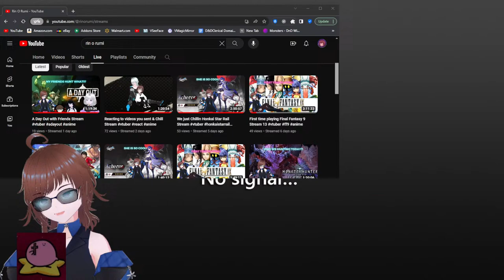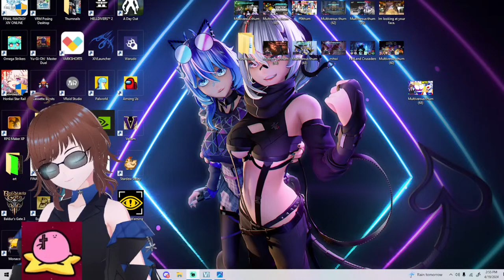First time playing Final Fantasy 9 Stream 14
Thanks to all who came out to watch the stream and in post. Time to make funny voices and try to get done with this game today.
Give a fallow over on twitch to my wonderful co host of todays stream.